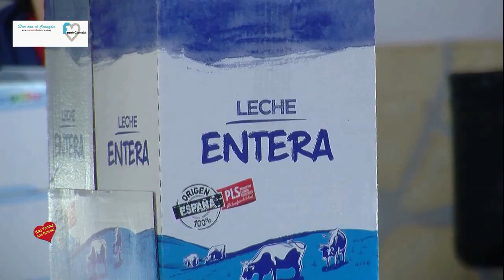La asociacion frank Camelot dar con el Corazón Entrega Alimentos y Juguetes a Cáritas de Nueva Andal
La Asociacion Frank Camelot-Dar con el Corazón- en colaboración con varios empresarios, ha hecho  entrega de Juguetes y Alimentos a Cáritas de Nueva Andalucia. el acto de entrega a tenido lugar en la Iglesia Parroquia Virgen Madre de Nueva Andalucia